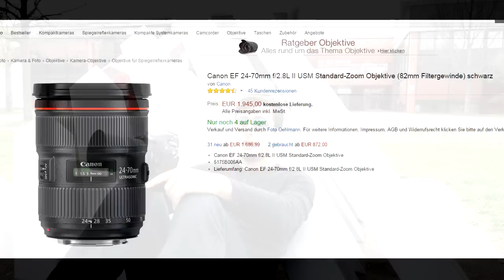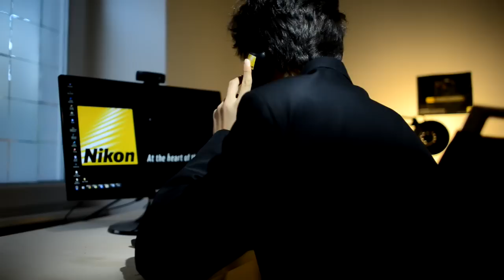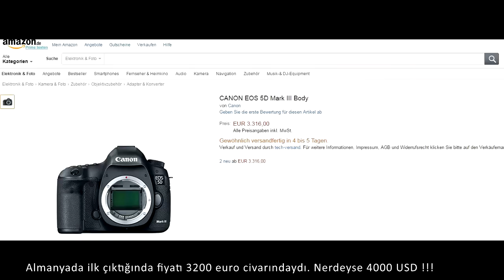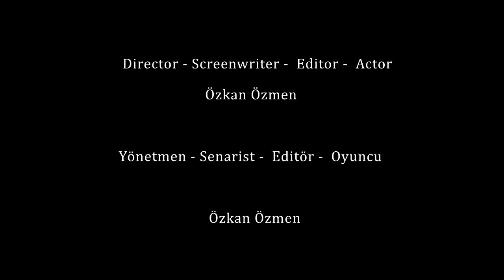Nikon vs Canon why did i switch to Nikon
Why did i switch from Canon to Nikon ? Warning: This video is dangerously funny! Here are some a personal reasons of photographer Özkan Özmen.
Nikon Vs Canon.
Neden Nikon'a geçtim. İşte yanıtı burda. Dikkat! bu video tehlikeli bir biçimde komiktir! Özkan Özmen

Special thanks to Can Koçer